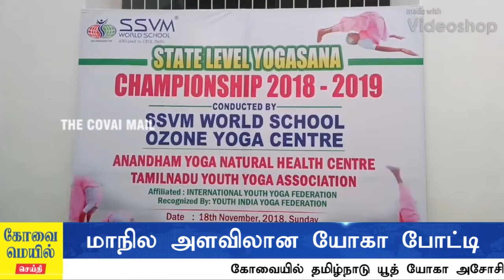மாநில அளவிலான யோகா போட்டி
கோவையில் தமிழ்நாடு யூத் யோகா அசோசியேசன் மற்றும் ஓசோன் யோகா மையம் சார்பாக மாநில அளவிலான யோகா போட்டி நடைபெற்றது. இந்த போட்டியில் கோவை, திருப்பூர் , நீலகிரி,தஞ்சை உள்ளிட்ட பல்வேறு மாவட்டங்களை சேர்ந்த 500 க்கும் மேற்பட்டோர் கலந்து கொண்டனர். இந்த போட்டியில் சிறுவர்கள் முதல் 45 வயது பெரியவர்கள் வரை வயது வித்தியாசமின்றி போட்டியில் கலந்து கொண்டனர். பல்வேறு பிரிவு வயதினர் கலந்து கொண்ட இப்போட்டியை பொதுமக்கள் மத்தியில் யோகா செய்வதால் ஏற்படும் ஆரோக்கிய நன்மைகள் குறித்து விழிப்புணர்வு ஏற்படுத்துவதற்காக இந்த போட்டி நடத்தப்பட்டதாகவும் , மேலும் இதில் கலந்து கொண்டு வெற்றி பெறுபவர்கள் அடுத்த ஆண்டு அந்தமானில் நடைபெறும் தேசிய அளவிலான யோகா போட்டியில் கலந்து கொள்ள தேர்வு செய்யப்பட உள்ளதாக  ஒருங்கிணைப்பாளர்கள் தெரிவித்தனர்.